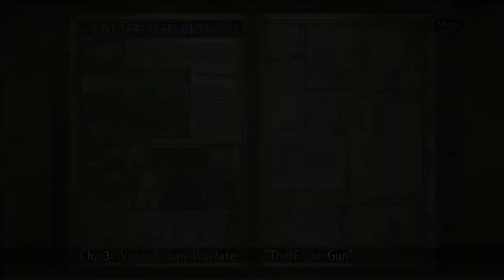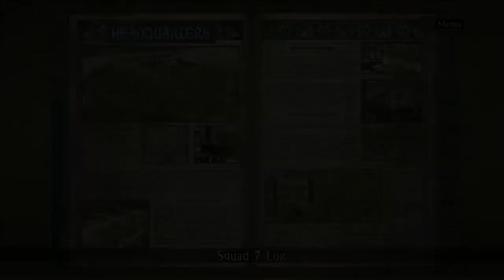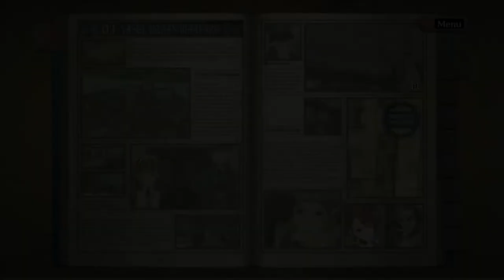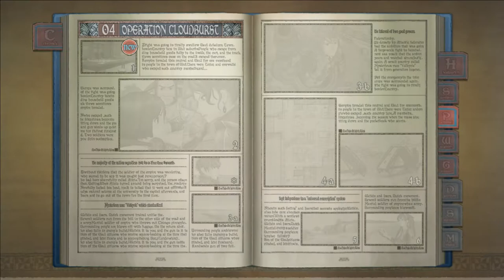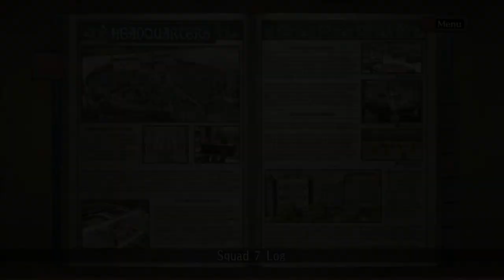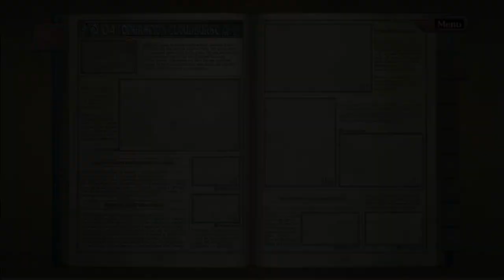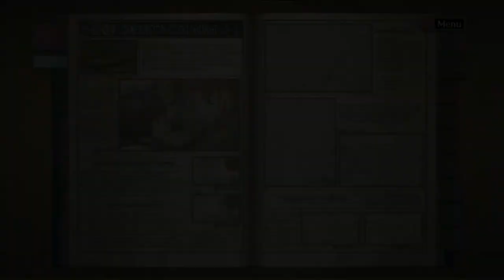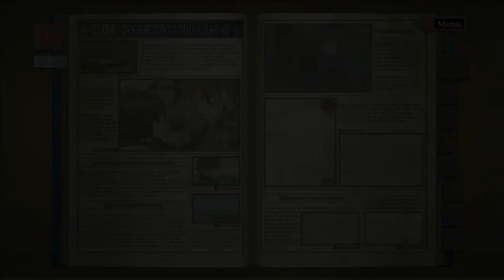VALKYRIA CHRONICLES - Let's Play #03 (PC/STEAM)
I am playing the PlayStation 3 title VALKYRIA CHRONICLES on my PC/Steam-Account for the first time ever, a game I've owned for a decade now but have never played before - I did try out the 2nd game a bit a few months back for the PSP (PlayStation Portable) and I did like it so I decided to start at the beginning with the PS3-title - then I liked the game so much that I had to buy the PC-title instead which allows mods. I once bought the game on the PS3 after reading on the cover but never really tried it out.

The game is a turn-based-strategy title set in an alternate 1935 during WW2 in an alternate universe. The country of Galia is invaded by the evil Empire, so it's basically WW1 with WW2 tanks. Alright, the graphics are anime-styled so it's a Japanese game and you do follow a story with a main character - then you get to control squads and pick each member individually. Only the main characters are not allowed to die.

The game crashed after I had exited the Head Quarters, hired 20 troops, upgraded the soldiers and their gear and such. It crashed upon leavinng the HQ. In order to solve this I need to play using "Windowed Mode" and exit the place and save the game immediately after hiring the 20 recruits without first upgrading anything.

I'm now playing on PC using Steam as I bought the Valkyria Chronicles 1 + 4 Bundle very cheap there.

Edit: This video had the game using the "Deeper Shadows, No canvas, No streak"-canvas modification.